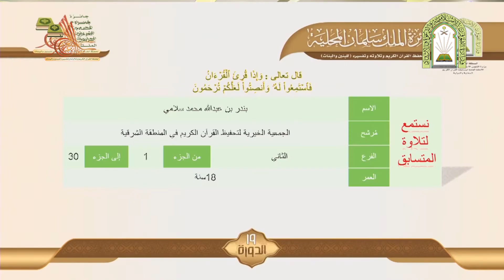المتسابق بندر بن عبد الله سلامي الفرع الثاني